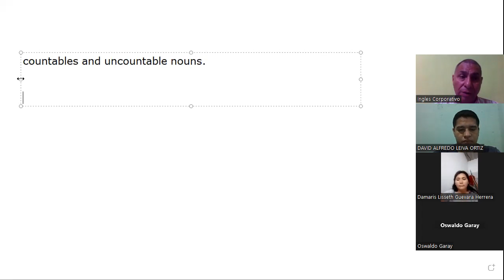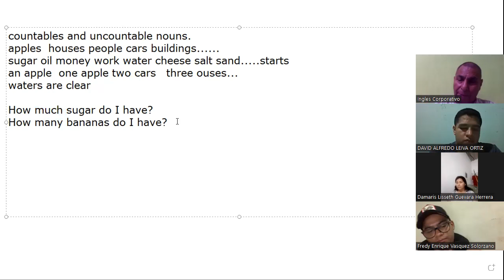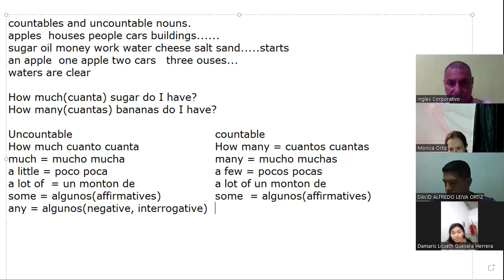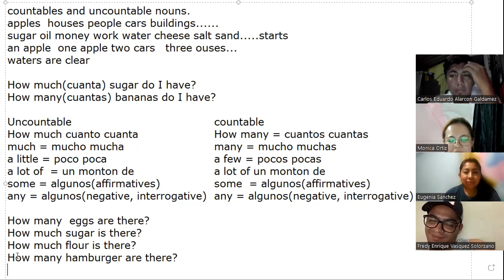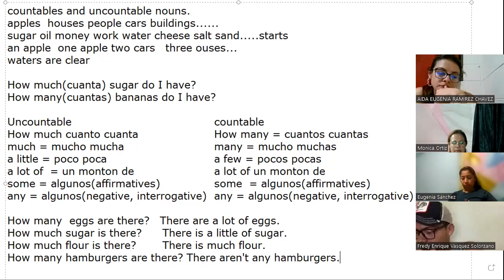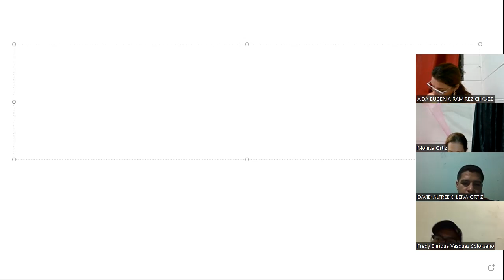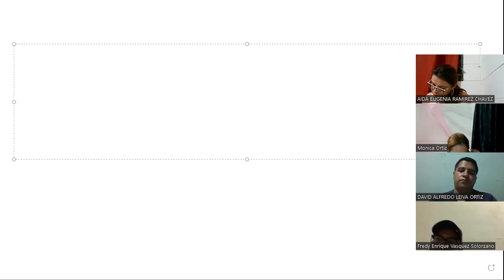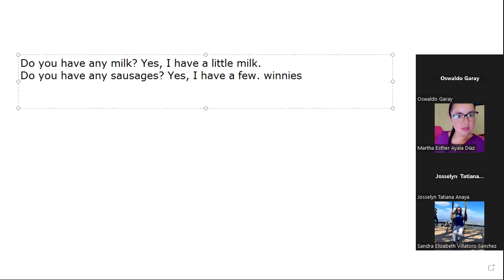Sesion 3a-26-7-2023-29750-8048-0122/2023-Machuca- How to use how many and how much.